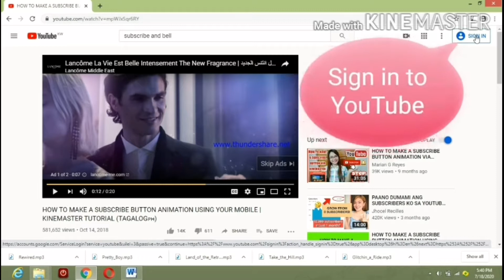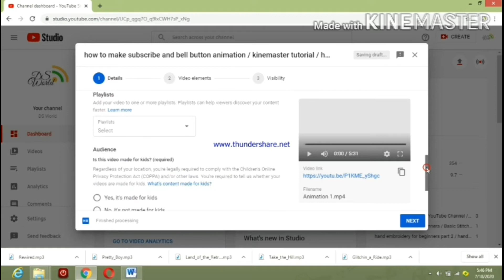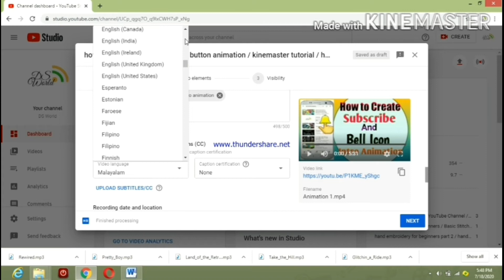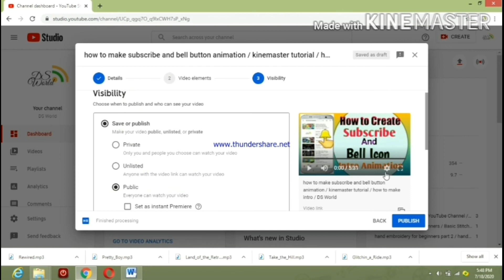How to upload videos on youtube || upload videos in youtube || DS World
This video is explain , how to upload videos in youtube from computer

DS World